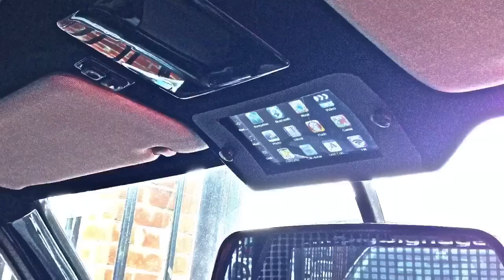BMW E30 Turbo Conversion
A compilation of photos and videos of the start to end of a turbo conversion in just 3mins.
This was done on a BMW M20B20 Engine, with an Automatic Transmission and a Touring Chassis

Courtesy of White Swan Garage London UK

2015